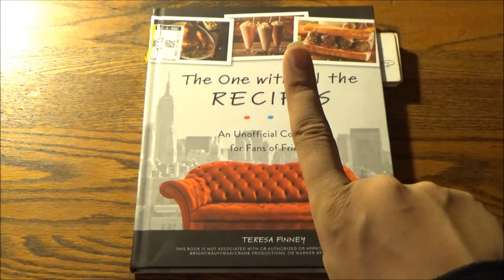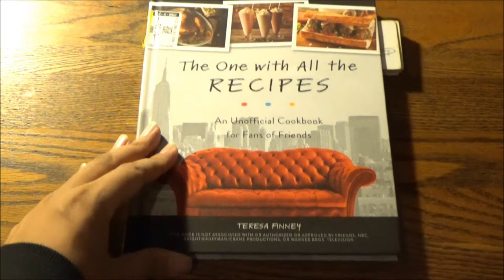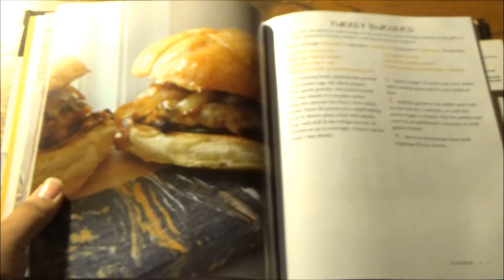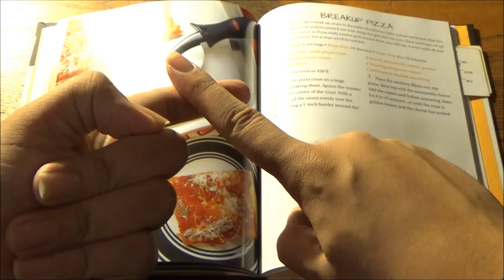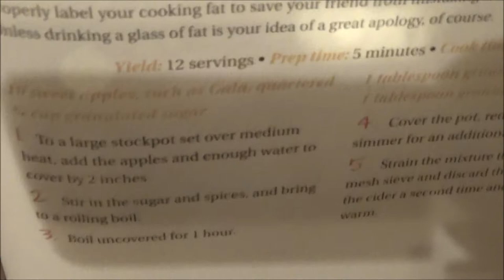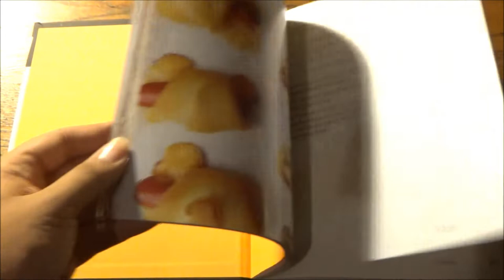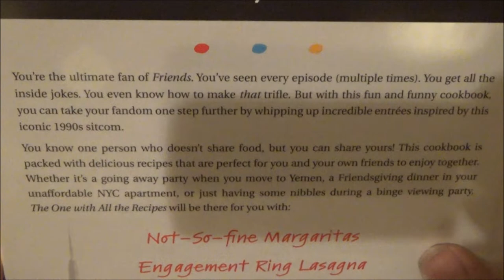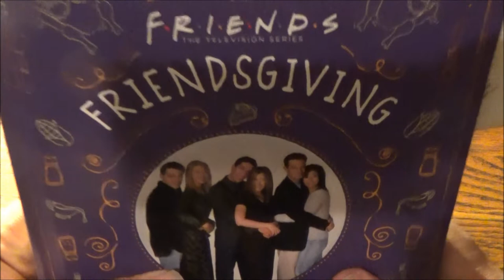The First One With All The Fixings - The One With All The Recipes Cookbook by Teresa Finney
We're spending the first of a two-part Thanksgiving edition of TSR in the company of some good... FRIENDS. Or at least, we're on the right track to doing so.

You see, this Friends-inspired cookbook isn't official by any measure, but its spirited recipes and scrumptious photographs just might make this book worth keeping around. Teresa Finney is a Friends fan down to her core, and this book proves that well.

However, if you want to make things truly official, come back tomorrow for my review of the legit Friendsgiving book.